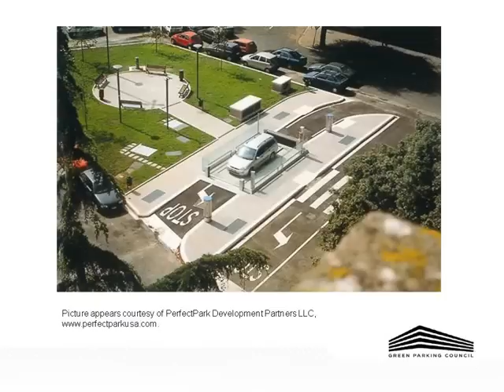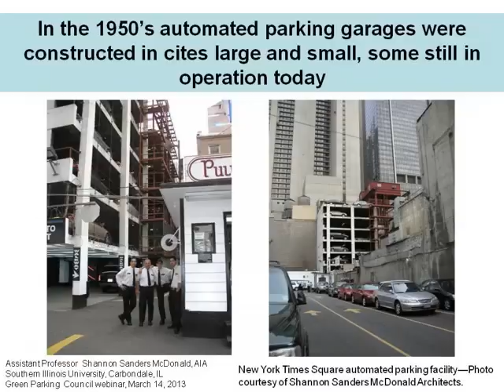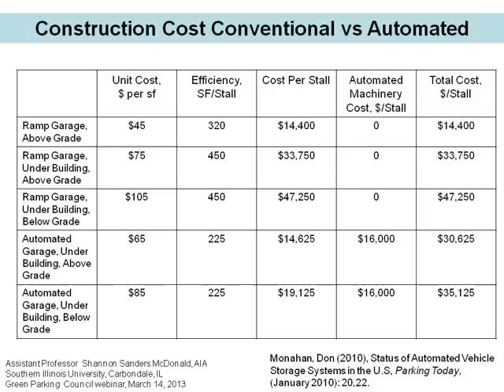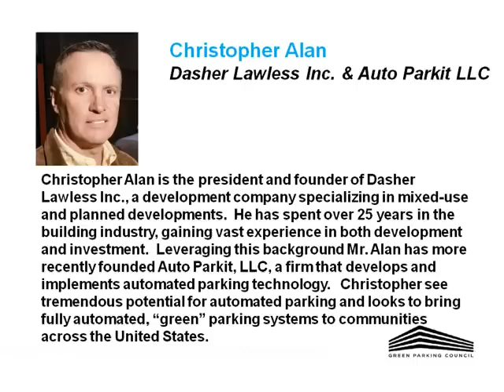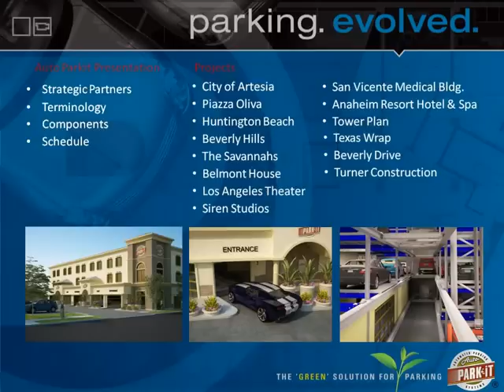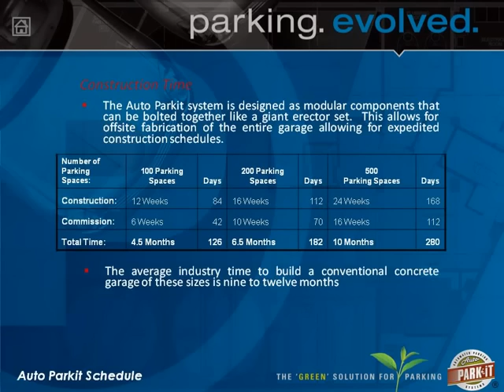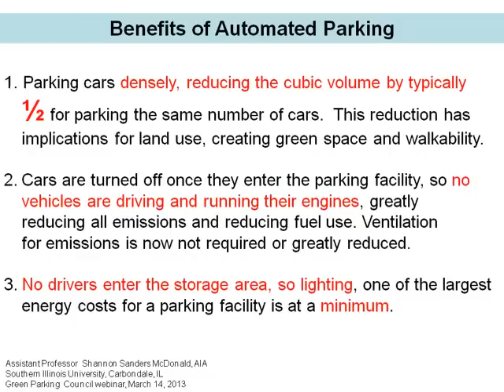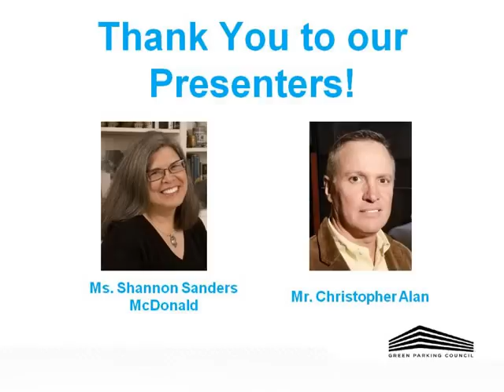GPC Webinar: Automated Parking Garages